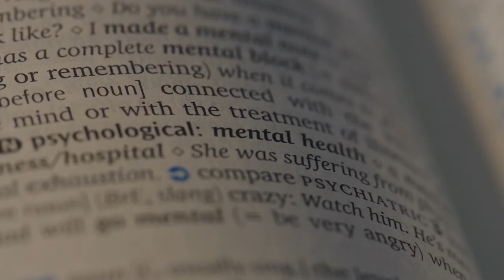HOW DID THERAPY HURT ME? ( MENTAL HEALTH MONDAY EP 74 )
0:00 I LOVE YOU KEEP UP THE GOOD WORK
2:00 Being In That Space
2:45 Intro
3:40 What I'm Going Through
5:00 Struggle
6:00 How Misconceptions Damage
8:20 what Mental health convos are missing
9:00 Why You Need The source
10:00 in My Childhood
11:00 Feeling Trapped
12:00 What Therapist Got Wrong With Me
14:00 Developing Trust Issues
15:30 ANTWAUN Fisher
16:00 What I Think Of Therapy
17:00 being A Social Worker Who Can't Get Help
20:30 Just Seekimg Help Isn't Enough
22:25 Friends And Family
24:00 Understanding VS Space
25:15 People Adjusting To My Reality
27:00 I'm Here For You
28:30 Sometimes It's Hard To See My Value
29:00 Pain Is like. A Tree
31:00 My Many Health Issue
32:30 Journaling Through Trauma
34:00 When and where you Journal Is important
36:00 The Ocean Of Mental Health
38:00 my friends who taught to Live
40:00 giving up on your day is giving up on yourself
41:00 how isolation has affected me
41:30 culture shock
43:00 Culture Shock From Traveling
44:00 Medication America VS Asia
45:00 medication without taboo
46:00 therapy outside the U.S.
50:00 My Sisters Frustrating Therapy Experience
51:00 when Your Therapist Lacks Empathy
54:00 It's Okay To move On From Your Therapist
57:30 Disappointment is the price
1:00:00 Stand Up For Yourself
1:02:00 misconceptions While Trying To Help
1:03:50 What's In The Way Of Me Getting Therapy
1:06:30  WHY CAN'T My Friend BE MY THERAPIST??!!
1:08:00 The Reality Of Shopping For Therapy
1:10:00 Do You Like Smoothies
1:13:00 A Field Of Mud
1:14:00 the Situation Is The focus
1:16:00 The Journey To Getting Therapy
1:17:00 You Need More Then Just Your Friends
1:21:00 It's Because He Cares
1:23:00 The Delivery Your Delivery Matters

Juicejonescreates.com